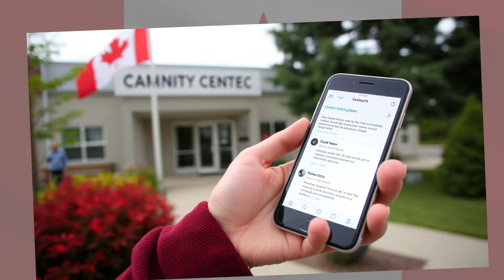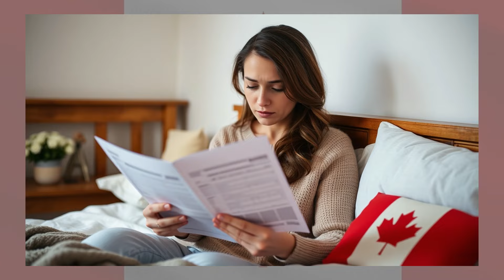CHECK YOUR MAILBOX: CRA SENDS SURPRISE PAYMENTS TO OAS/CPP OF BENEFICIARIES!!! GOOD NEWS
CHECK YOUR MAILBOX! The CRA is sending surprise payments to OAS and CPP beneficiaries, and it’s all GOOD NEWS! In this video, we’ll reveal what these surprise payments are, who qualifies, and how you can ensure you receive yours. Don’t miss out on this exciting update!